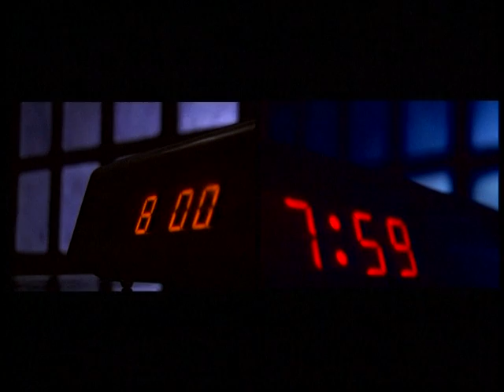Amparanoia - La Pared - Video Oficial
Amparanoia - La Pared - Videoclip Oficial

Canción extraída del álbum “Feria Furiosa”